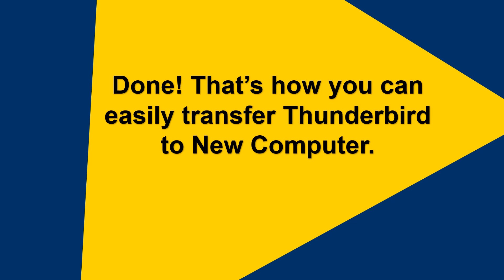How to Transfer Thunderbird to New Computer? Updated 2024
Transfer Thunderbird to New Computer in no. In this tutorial, you will get the simplest way to move Thunderbird to New Computer.

Download and install Advik Thunderbird Converter on your system. The software enables you to export complete Thunderbird mailbox to MBOX format. You can easily import this exported data into Thunderbird on new computer.

Steps to Export Thunderbird to New Computer
1. Run Advik Thunderbird Converter on your system.
2. Select Thunderbird Profile and click on Next.
3. Select mailbox folders and click on Next button.
4. Choose MBOX as saving option.
5. Browse the destination location to save resultant file.
6. Click on Next button to start the process.

Now, copy this exported data to in external hard drive and paste to new computer. After that, open Thunderbird profile on new computer and import this exported MBOX file.